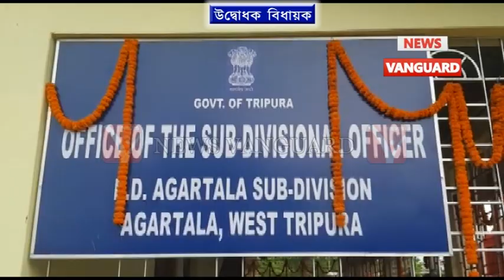নারিকেল ভেঙ্গে নতুন অফিসের উদ্ভোধন করলেন বিধায়ক রামপ্রসাদ পাল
নারিকেল_ভেঙ্গে নতুন অফিসের উদ্ভোধন করলেন MLA (বিধায়ক) রামপ্রসাদ পাল .,.,.,.,.,.,.,News Vanguard Tripura Telecast On 01/07/2019